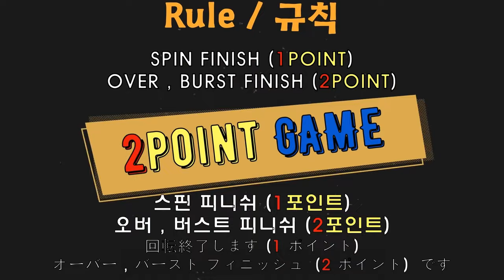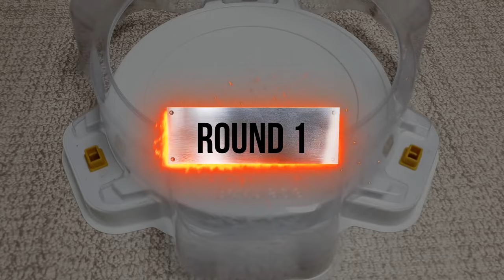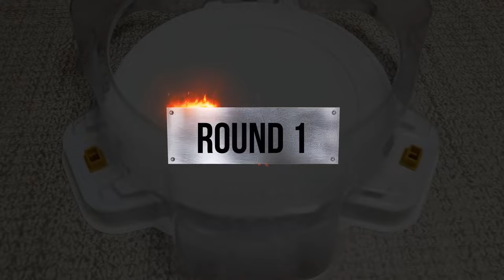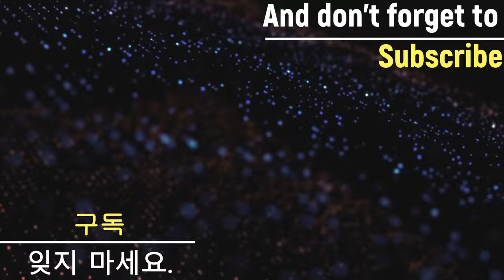【Jail Jormungand VS ALL Beyblade Burst Marathon Battle】 ベイブレードバースト 베이블레이드 버스트 제일 요르문간드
Beyblade X
Chrome Ryugu

Beyblade Burst
Beyblade X